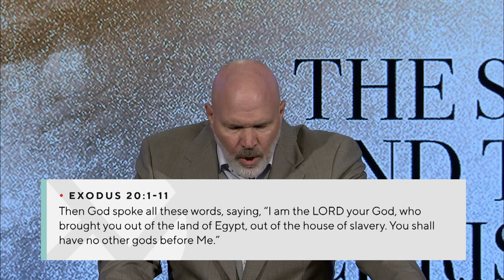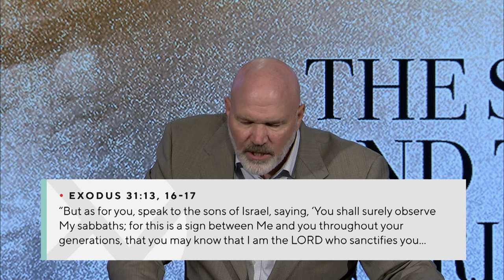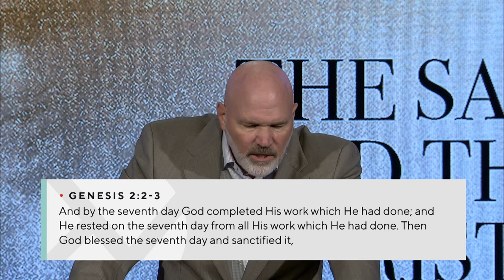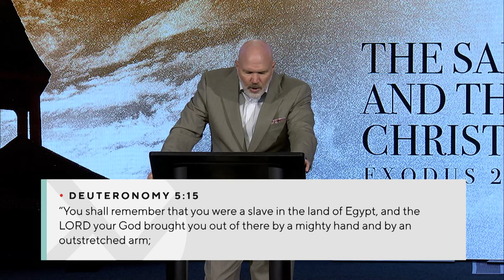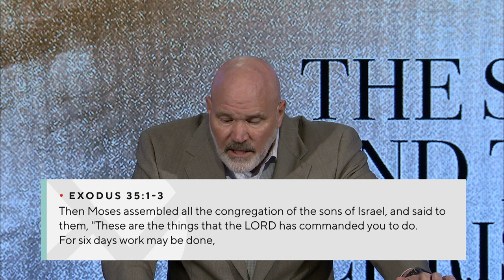The Sabbath and the Christian - Pastor Jeff Schreve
Exodus 20:8-11
“Remember the sabbath day, to keep it holy.” Do you really understand the fourth commandment?  Do you understand what it means to us today?  Join Pastor Jeff Schreve as he shares three key elements concerning this commandment to remember the sabbath day, and to keep it holy.